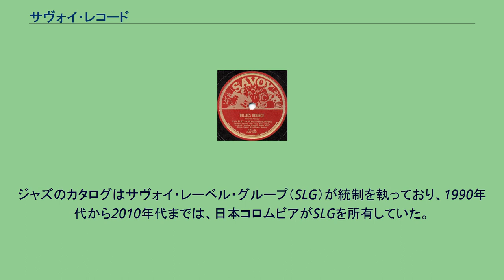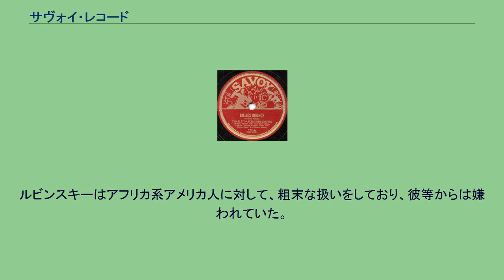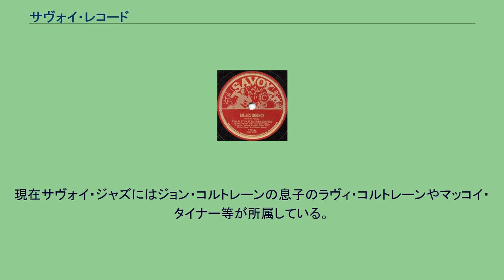サヴォイ・レコード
サヴォイ・レコード（Savoy Records）は、アメリカのジャズ・レコード・レーベル。
1940年代中期にスタートし、ビバップの普及に寄与した。
ジャズのカタログはサヴォイ・レーベル・グループ（SLG）が統制を執っており、1990年代から2010年代までは、日本コロムビアがSLGを所有していた。
UKマンチェスターに同名で異なるレーベル（現在は閉鎖）があるが、これはロックのレーベルである。
1942年にハーマン・ルビンスキーとオジー・カデーナによりニュージャージー州ニューアークに設立。
初期のビバップの重要なアルバムを発行した。
ロックンロールが台頭する中で、ルビンスキーはゴスペルにシフトしていき、1950年代はジェイムズ・クリーヴランドらにより隆盛した。
1960年代初期よりアヴァンギャルド・ジャズも録音しており、ポール・ブレイやエド・カラン、ビル・ディクソン、マーク・ルヴィン、チャールズ・モフェット、ペリー・ロビンソン、ジョセフ・シアーニ、アーチー・シェップ、サン・ラ、マーゼット・ワッツ、ヴァルド・ウィリアムズ等がいた。
ルビンスキーはアフリカ系アメリカ人に対して、粗末な扱いをしており、彼等からは嫌われていた。
このことについて、ジャーナリストのタイニー・プライスが黒人向け新聞「The Newark Herald News」にてサヴォイとルビンスキーについて言及している。
1986年にマラコ・レコードがサヴォイのゴスペルのカタログを獲得。
1974年にルビンスキーが死去して以後、クライヴ・デイヴィス（当時アリスタ・レコードのマネージャー）がビバップのカタログを獲得した。
1992年からは日本コロムビアがカタログを所持し、アメリカのサヴォイ・レーベル・グループ（SLG）が統制をした。
旧音源はサヴォイ・ジャズより再発された。
2017年、アメリカのコンコードがSLGを買収したことを発表し、SLGは、コンコードが形成するコンコード・ミュージック・グループ傘下に収まった。
現在サヴォイ・ジャズにはジョン・コルトレーンの息子のラヴィ・コルトレーンやマッコイ・タイナー等が所属している。
^ 2002年10月～2010年9月まではコロムビアミュージックエンタテインメント ^ Malaco.com - The Malaco Story ^ Concord acquires Savoy Label Group - and its 3,000+ recordings - Music Business Worldwide ^ Savoy Label Group | Concord Music